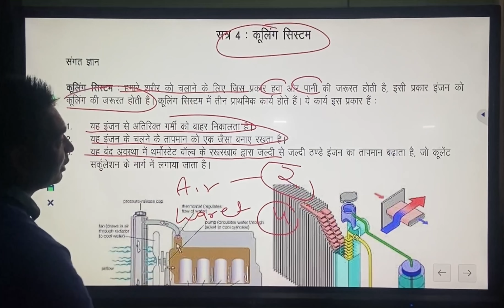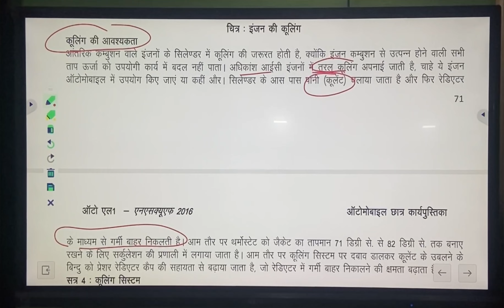कूलिंग सिस्टम क्या है? कूलिंग की आवश्यकता what is cooling system #(Level -1)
कूलिंग सिस्टम क्या है? कूलिंग की आवश्यकता what is cooling system#